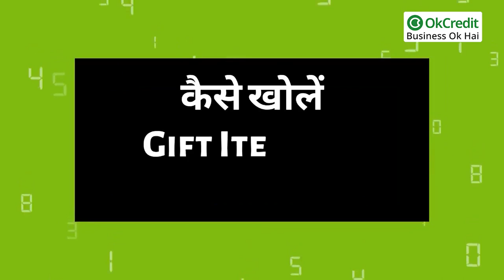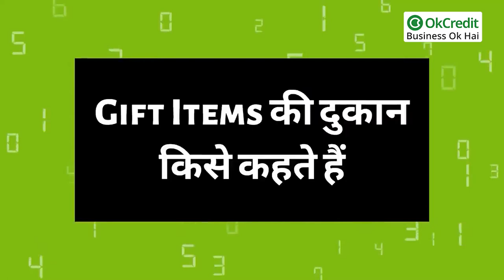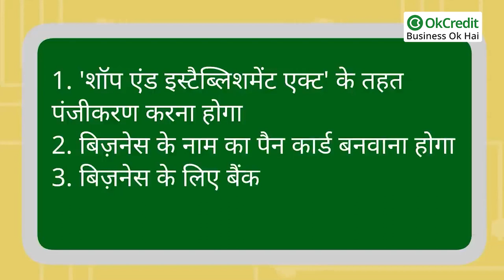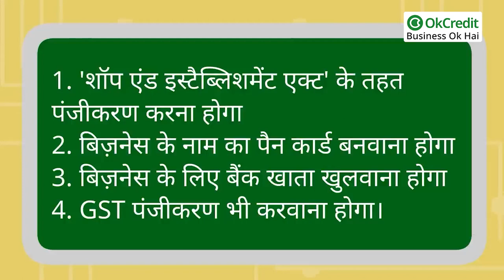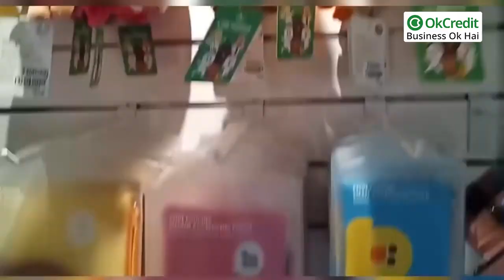How to Start a Gift Items Shop Successfully in Hindi | गिफ्ट आइटम्स की दुकान कैसे खोलें | OkCredit